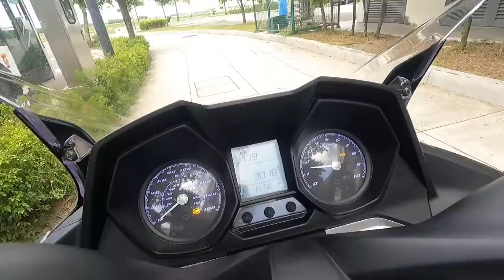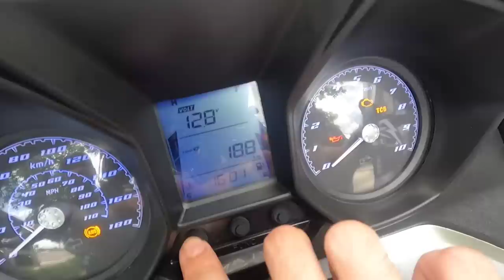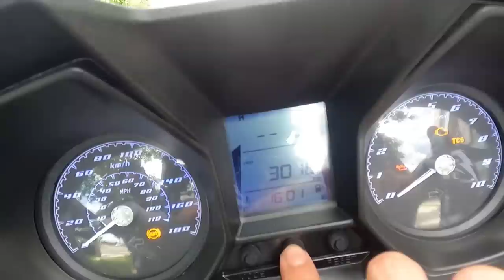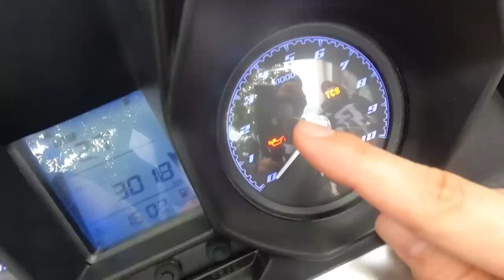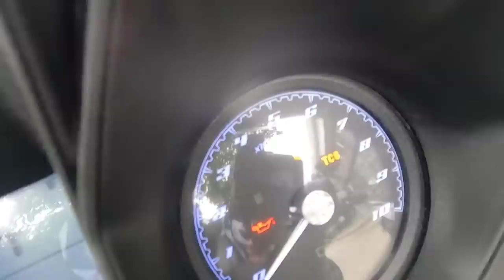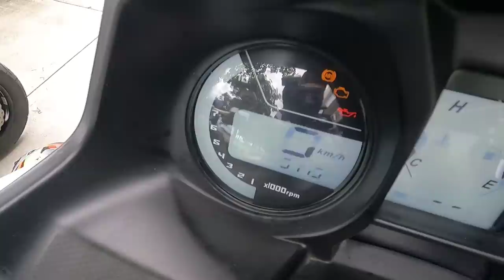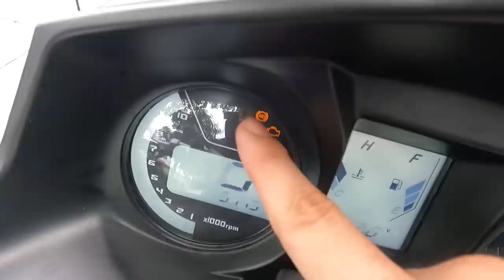XTown CT300 VS Downtown 350i | Reed Motovlog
JOIN US!

Title: Curious
Artist: Nicolai Heidlas Music
Genre: Children's
Mood: Happy